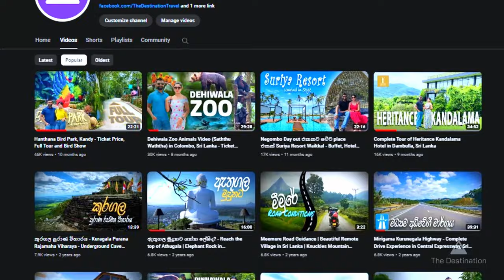Nuwara Eliya Little England - Most Beautiful Places to Visit - Travel Vlog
Trip to Nuwara Eliya, beginning at Ramboda Tunnel and Ramboda Falls. Explore Kotmale, then delve into Damro Tea and Labookellie Estate. Enjoy the tranquility of Victoria Park, followed by a relaxing time at Lake Gregory and Gregory Park

0:00 – Nuwara Eliya Intro
0:56 – Ramboda Falls and View Point
2:59 – Damro Tea (Mackwoods) in Labookellie
4:20 – Gregory Lake – Nuwara Eliya

Nuwara Eliya is a base for visits to Horton Plains National Park. This is a key wildlife area of an open grassy woodland. Species include the Leopard, Sambar, and the endemic Purple-faced Langur. Endemic highland birds include the Dull-blue Flycatcher, Sri Lanka White-eye, and Yellow-eared Bulbul. The plains also have a well-visited tourist attraction at World's End, a sheer precipice with a 1050 m drop. The return walk passes the scenic Baker Falls. Early morning visits are best to see the wildlife and view World's End before mists close in during the morning.

Nuwara Eliya comes alive in April for the Sinhalese and Tamil New Year, and it is difficult to find accommodation as Sri Lankans holiday in the region during this period. The festive "Nuwara Eliya Season" starts on April 1 annually in a proper manner. The ceremony consists mainly of a band show in which all the local school bands participate.

👍 Like our Facebook page for travel tips, stunning destinations, and exclusive updates